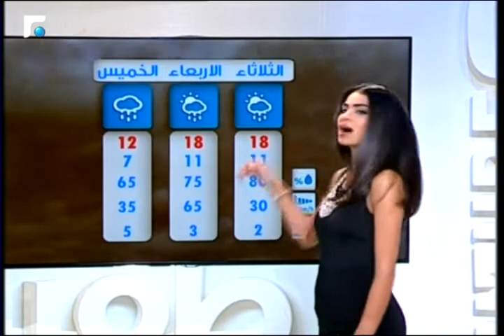نشرة الطقس 16/02/2015